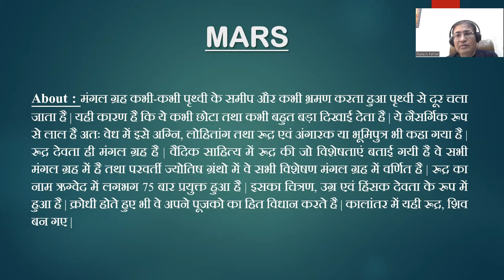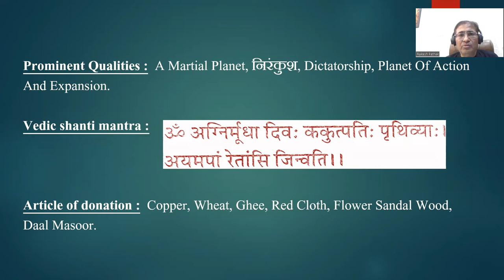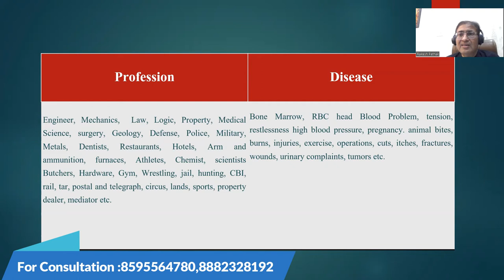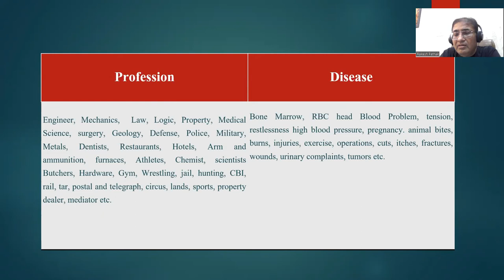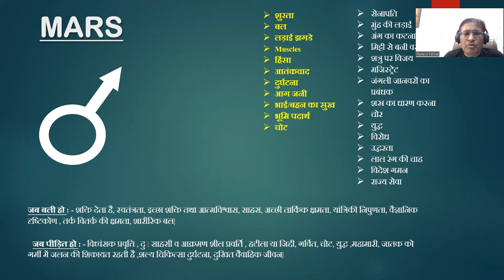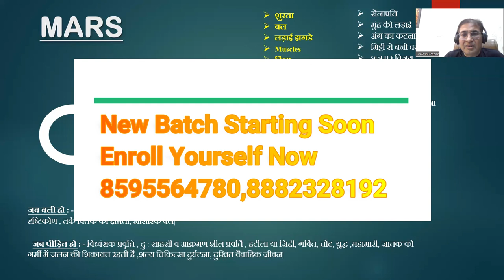मंगल से सम्बंधित कारक एवं व्यवसाय || 8595564780,8882328192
मंगल से सम्बंधित कारक एवं व्यवसाय  ||